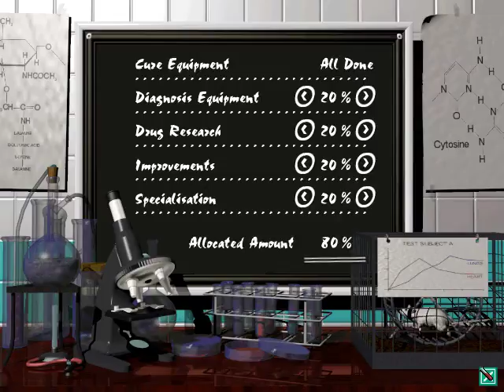Lets Play Theme Hospital: Part 3 - Largechester